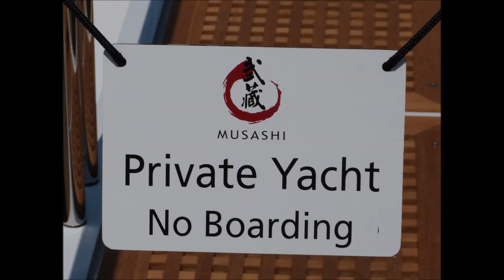MUSASHI Yacht • Larry Ellison's $160,000,000 Superyacht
Superyacht Musashi is owned by Oracle founder Larry Ellison. Ellison has a net worth of US 49 billion. His yacht Musashi is a sistership to Fountainhead, owned by Edward Lampert, CEO of Sears Holding.